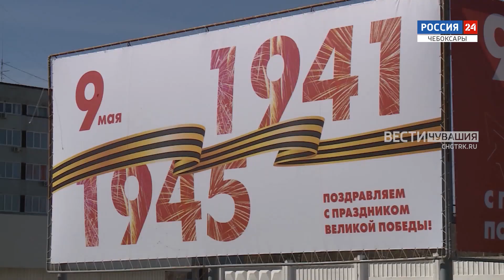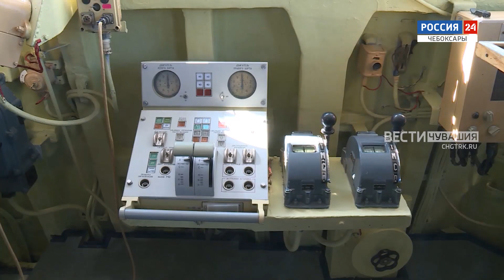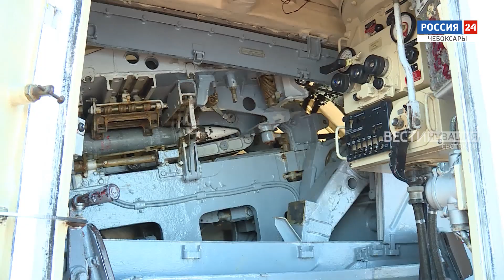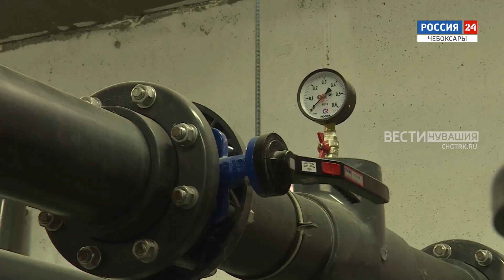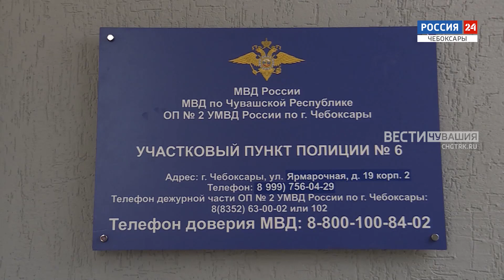Неделя в городе. Выпуск от 07.05.2023